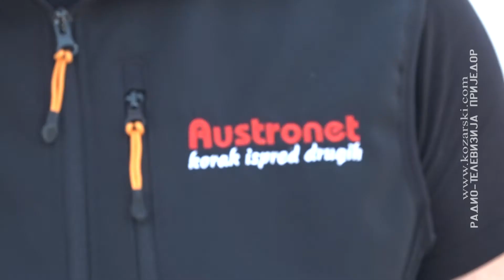PRIVREDNICI I DIJASPORA POMAŽU NABAVKU OPREME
Pandemiju virusa korona prijedorska Bolnica "Dr Mladen Stojanović" dočekala je sa svega tri respiratora, što ne može odgovoriti potrebama pandemije.